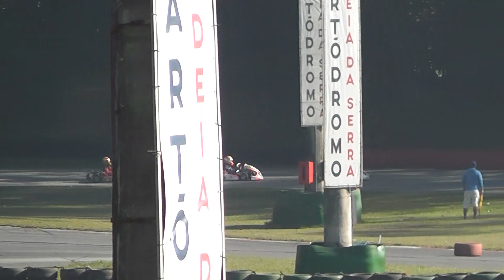6° ETAPA V11 ALDEIA CUP 2023 - MIRIM - JOSE HENRIQUE 59 - PROVA 1